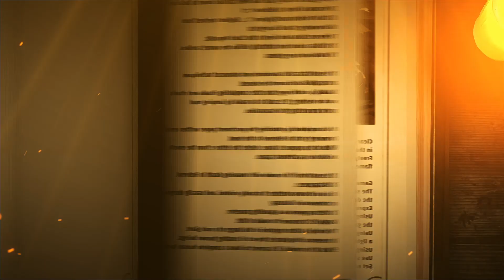[ENG] Element Blade #03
Wake up your sleeping instincts to fight!